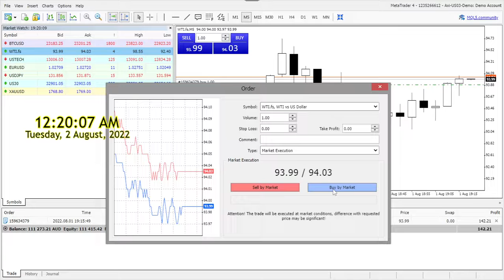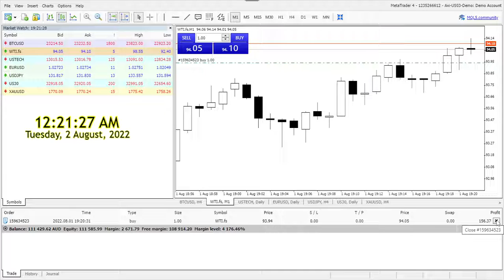WTI CRUDE OIL Equity to-date:$111571.78 Monday 2022 08 01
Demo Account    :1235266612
Scalping partly recorded : I trade for 2 hours daily at 9.30am (New York time) or stop with +$500.00